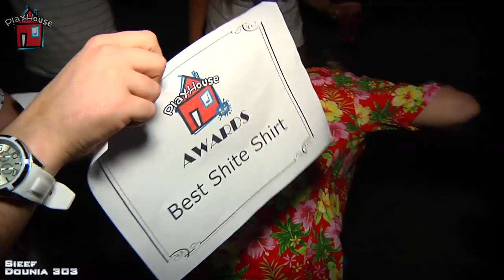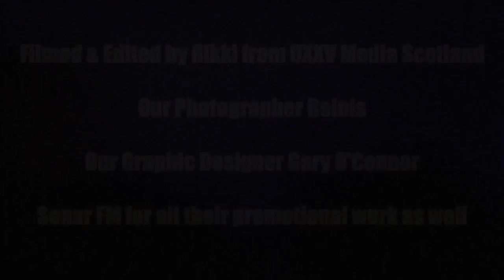Play-House - Scottish Beach Party - July 2012 - By UXXV Media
Play-House - Scottish Beach Party - July 2012 - Filmed & Produced By UXXV Media

PLAY-HOUSE TUESDAYS ♥ 03.07.12
SCOTTISH BEACH PARTY - Expect the unexpected!
14 DJs - 2 ROOMS - 2 SOUNDS - LOADS OF GIMMICKS
T IN THE PARK TICKET GIVEAWAY - Your last chance to WIN a pair of camping tickets!!
Re-Play Nightclub

Love House Music ♥ Love Play-House Tuesdays

THIS EVENT WILL BE FILMED BY UXXV MEDIA

WE'RE HOLDING OUR FIRST EVER BEACH PARTY, but wait!!

This isn't just any ordinary beach party - we're doing it SCOTTISH style!

After the HUGE success of our 2 parties back in December and February we have decided to pull out al lthe stops to bring you another memorable night

Everyone knows what the Scottish summer is like its far from the amazing conditions in Ibiza so we're going to hold a party dedicated to a SCOTTISH SUMMER

•★• LINE UP •★•

Bar
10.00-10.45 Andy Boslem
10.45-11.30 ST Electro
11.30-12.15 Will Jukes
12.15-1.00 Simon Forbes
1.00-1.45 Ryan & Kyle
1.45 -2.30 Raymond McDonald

Club
11-12 Ross McFadyen
12-1 Tam McGrory
1-2 The House Whores
2-3 Ian McNab

THE HOUSE WHORES - Resident Sieef (Sonar FM) & Paul Zitkus

IAN MCNAB

TAM MCGRORY

Special Guests:

ROSS MCFADYEN - RePlay Legend

SIMON FORBES - Sonar Fm

RAYMOND MCDONALD - Sonar Fm

WILL JUKES

RYAN MURPHY & KYLE HOLMS

SHAUN ZITKUS

ANDY BOSLEM

•★• EXPECT •★• ✪

★ SNOW CANNONS ★
Dedicated to the Scottish Summer we're reliving the weather conditions - this is going ot be messy !!

★ Message in a Bottle ShagTag ★

★ Alcho-Mix ★
Edible Play-Dough with that little kick...
Our very own unique edible Alcoho-Mix - its a must try!
Given away for FREE every week

★ Facepainting from Two Faced Facepainting ★

★ Photography from Moonshine ★

★ Ice Cream Irn Bru Drinks ★

★ Slush Machines ★

★ Rubber Dingys ★

★ Beachballs ★

★ Umbrellas ★

★ Poncho's ★

★ Deck Chairs ★

★ Sand Castles ★

★ Taps Aff Competition ★

★ Tuck Shop ★

★ Ice Cream ★

★ Bikini Contest ★

★ Mankini Give away ★

★ PHOTO BOOTH ★
The chance for you and your mates to come into Glasgow first ever PHOTO BOOTH -- take a messy picture, which will automatically shown on screen around the club

★ Karaoke Room ★
Does exactly what it says on the tin, belt out some classics from Queen to Kings of Leon

•★• BOOK A BOOTH •★•
Dont be standing about with out a seat or waiting ages at the bar
BOOK A BOOTH for you and your friends for this MASSIVE EVENT!

•★• DRINKS •★•

Vodka Mix / Sambuca / Tequilla & MANY MORE DRINKS PROMOS AT £1

& JaegerBombs £1.50

•★• TICKETS & DOOR ENTRY •★•

£8 // £7 with flyer // £6 Guestlist
Club Night 10pm-3am

★ PLEASE NOTE GUESTLIST IS THE CHEAPEST WAY TO GET IN - SO GET YOU'RE REQUEST IN EARLY ★